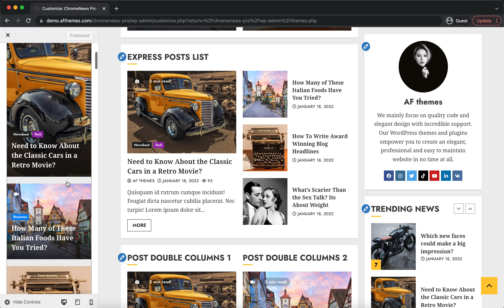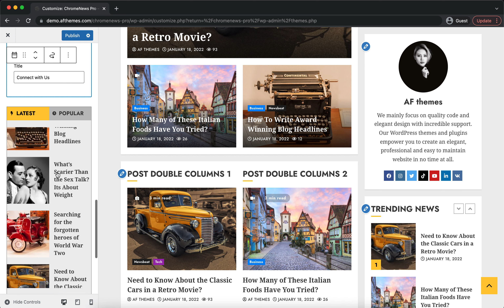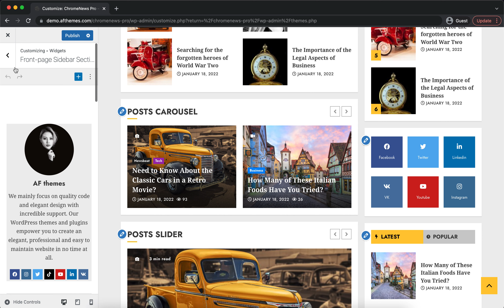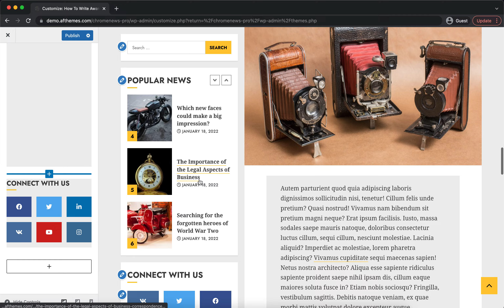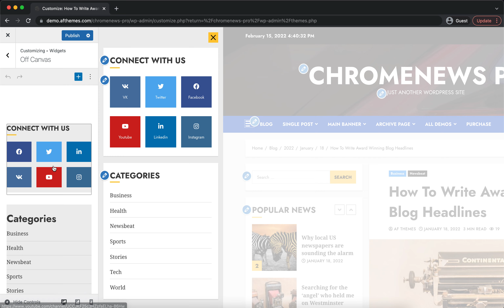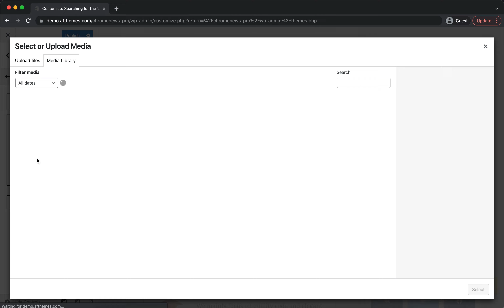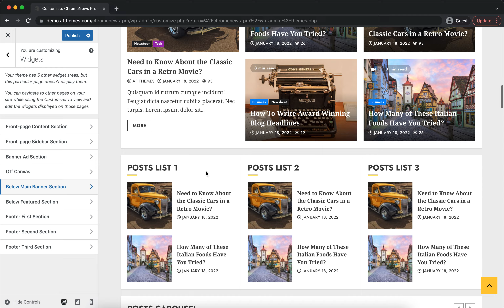ChromeNews Pro - Widgets Options - Powerful WordPress Theme for Blogs, News and Magazines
ChromeNews Pro is a powerful WordPress theme that's perfect for news, blogs, and magazines. The theme comes with a number of free starting pages that may be easily integrated to construct a fantastic news hub. The theme is fully widgetized, with 15+ custom widgets and widget sections, allowing users to customize site content. It also offers a light and dark color mode for viewing articles and blog posts in a fashionable manner. It also includes a variety of useful customizer choices for creating an aesthetically pleasing news site. You may set it up as you want and see how it looks before making any changes with the live customizer. It supports Gutenberg blocks and RTL, as well as the WooCommerce plugin, allowing you to combine an online store with our newspaper theme. The theme is appropriate for a news, journal, magazine, publishing, or review website, as well as blogging. It's well-designed to help the website rank higher in search engines, and users will receive excellent support from the staff if they run into any issues while using it.